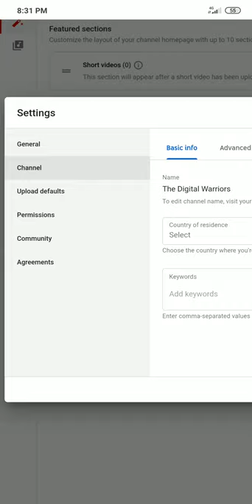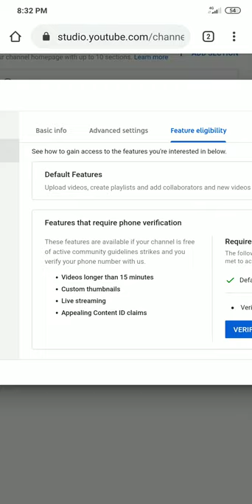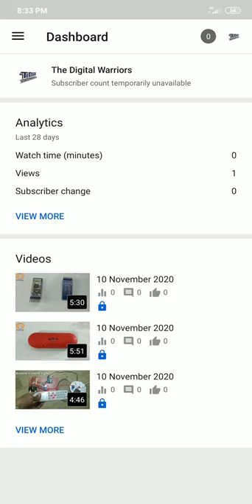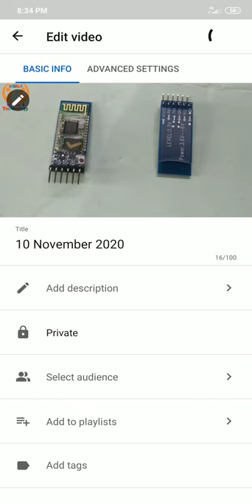How to Verify YouTube Channel Account 2020-21। New YT Studio Interface update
you tube channel verify,
youtube channel create,
youtube creater,
create youtube account without gmail,
make a youtube channel,
how do you make a youtube channel,
how to open youtube account,